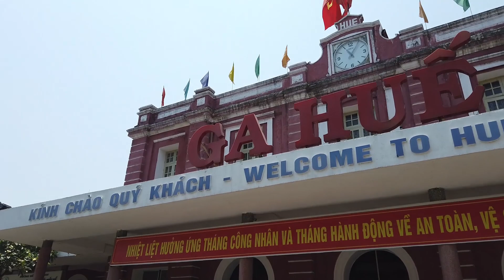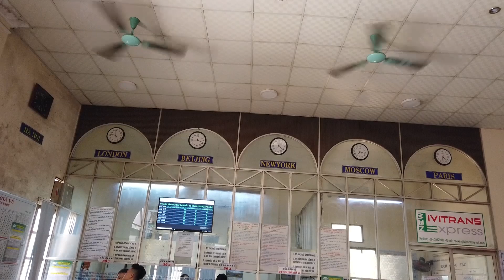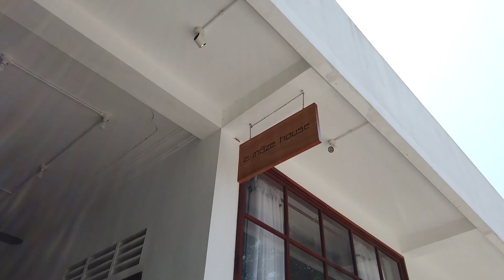【一游记】越南河内火车站前往顺化，体验下越南的火车，看看和国内的一样吗？2019-04-22